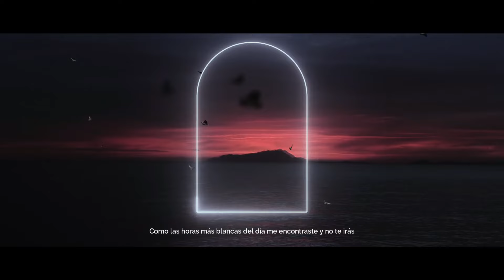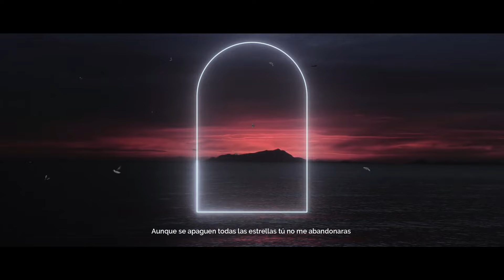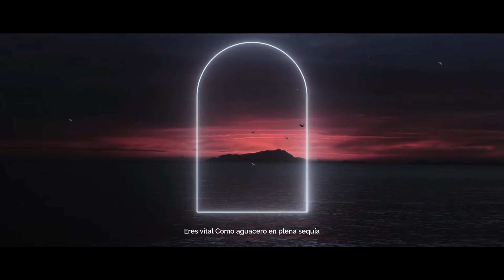Pablo Betancourth - Vital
Amazon Music